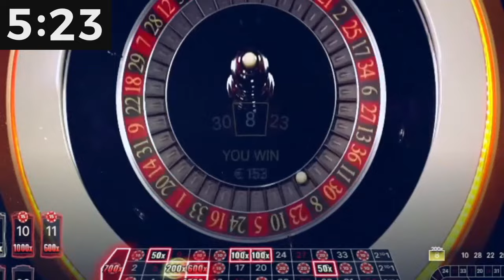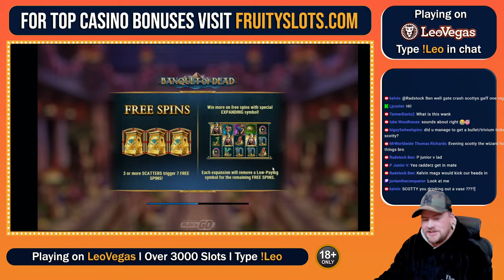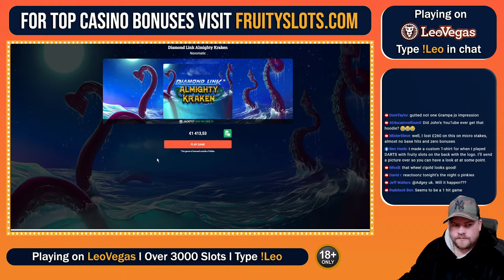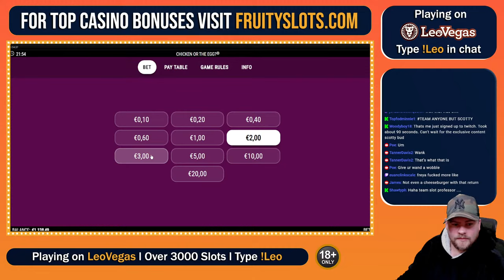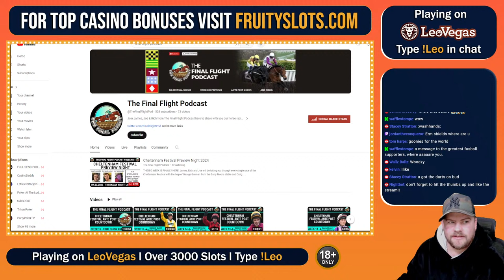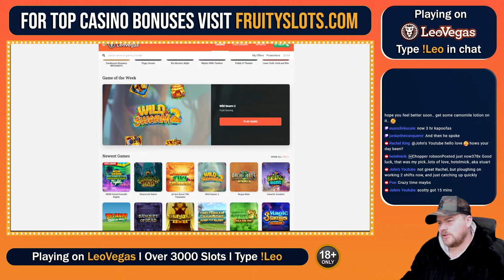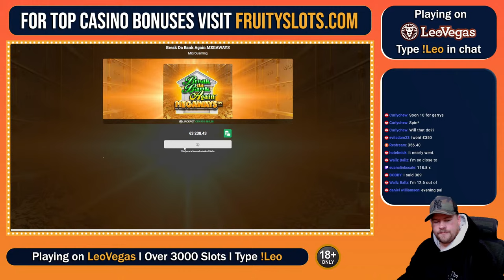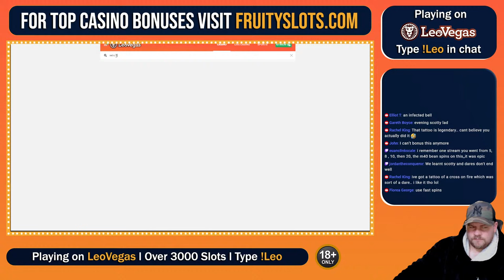LIVE THURSDAY SLOTS ACTION! - !march For New £2,500 Giveaway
Playing Slots Live At Mr Vegas!

Our live streams showcase the latest online slots and casino
games. Online slots have become increasingly volatile and now often feature bonus buys.  We do our best to play the games our viewers want to see, normally slots which offer the chance for some epic big wins and huge pay-outs. Regular deposit casino bonuses help live casino streamers create content as we showcase the ups and down off online gambling, in a responsible manner.

Get involved in our live streams and join one the biggest and most fun online slots and casino community on YouTube.

 Support Links